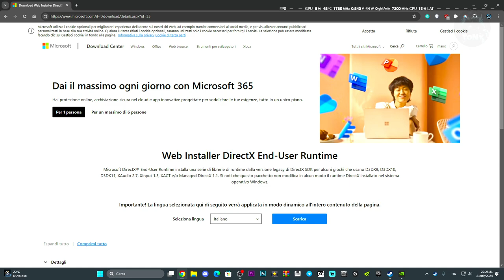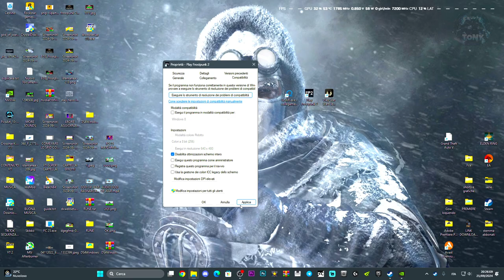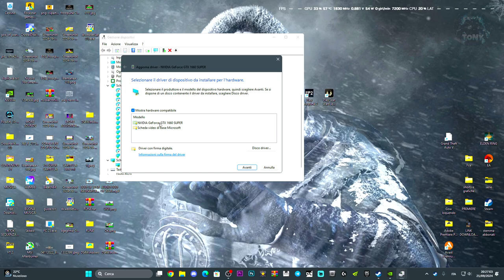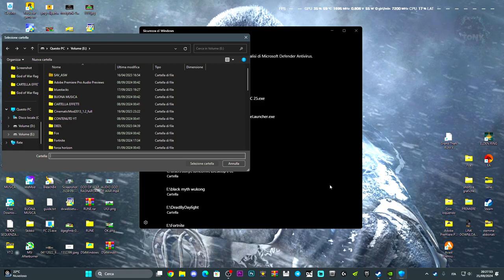FROSTPUNK 2 NON SI AVVIA | NON FUNZIONA / ERROR DIRECTX 12 / NON SI APRE | ERRORI ALL'AVVIO - GUIDA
Sounds EFFECTS,Effetti horror,Urla inquietanti,Tutorial tech,Connessione lag,come attivare windows,come risolvere i problemi sui giochi,elden ring gameplay,cose buffe elden ring,magia elden ring,build elden ring,FROSTPUNK 2 NON SI AVVIA,FROSTPUNK 2 NON VA,FROSTPUNK 2 CRASHA,FROSTPUNK DIRECTX 12,FROSTPUNK 12 ERROR DIRECTX,fix frostpunk 2 error directx 12 is not supported on your system on pc,frostpunk 2,how to fix frostpunk 2 crashing at startup

MIO REFCODE:563685ph1

PC:
MOBO: B450 GAMING PLUS
CPU: R5 3600
GPU: 1660 SUPER
RAM: 16 GB
CASE: 4000D AIRFLOW CASE CORSAIR

VIDEO TUTORIAL
               GAMES---TECH---MICROSOFT